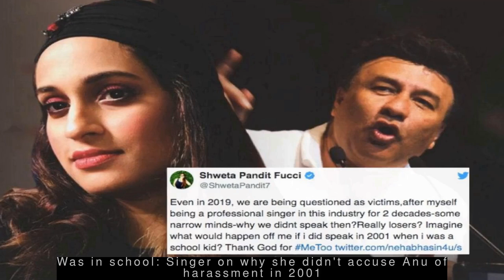Latest Entertainment News - Nude videos of Pak singer, who threatened PM Modi with snakes, leaked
--- Important man in my life: Shraddha shares pic with bodyguard on his b'day ---
  Actress Shraddha Kapoor shared a picture with her bodyguard Atul Kamble on his birthday and wrote, "Happy birthday to an important and wonderful person in my life." "Thank you for always keeping me safe. Atul, I consider it my destiny to have someone like you in my life. May you have happiness...and everything you want," she wrote in Marathi.
 --- Should've at least picked my call, jokes Salman while wishing SRK on b'day ---
  Salman Khan on Saturday night shared a video in which he, along with other actors, sang 'Happy Birthday' for Shah Rukh Khan. Salman also said, "Tujhe phone kiya tha. Phone toh utha leta mera (I had called you. You should've at least picked my call.) Replying to the video, Shah Rukh wrote, "Thank you bhai. Missed you a lot today."
 --- Sona clarifies comments on Sachin Tendulkar over him praising Indian Idol ---
Sona Mohapatra, who criticised Sachin Tendulkar for promoting Indian Idol despite MeToo accused Anu Malik being part of it, said she wasn't making personal attack on Sachin, but was instead exposing Sony TV. She suggested the channel was using unfair means to promote the show. "Don't think...Sachin...was even aware of...PR and Digital marketing tweet...his team would've put up," she added.
 --- Was in school: Singer on why she didn't accuse Anu of harassment in 2001 ---
  Singer Shweta Pandit, who had called Anu Malik a paedophile and accused him of sexually harassing her when she was 15, said that even in 2019, people are questioning her why she didn't speak of the harassment when it happened. "Imagine what would happen off me if I did speak in 2001 when I was a school kid," she tweeted.
 --- Nude videos of Pak singer, who threatened PM Modi with snakes, leaked ---
  Intimate pictures and nude videos of Pakistani pop-singer Rabi Pirzada were leaked online on Saturday. Pirzada had earlier shared a video, threatening PM Narendra Modi with snakes and an alligator. Some Twitter users said the leak happened after Rabi criticised Pakistan Army spokesperson Major General Asif Ghafoor for defending item songs, while others believed her ex-boyfriend leaked the videos.